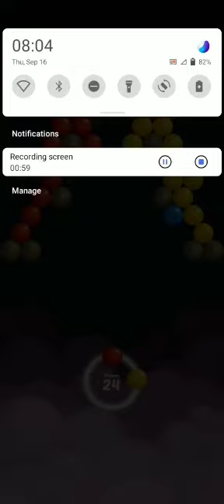Bubbles Game || Level 7 || funny game || Gaming goals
Hello everyone,
           Today we are playing Bubbles game (level no.7).
This is very interesting and fun game you should try this.

Hope you liking my videos and you will be getting some help from it.